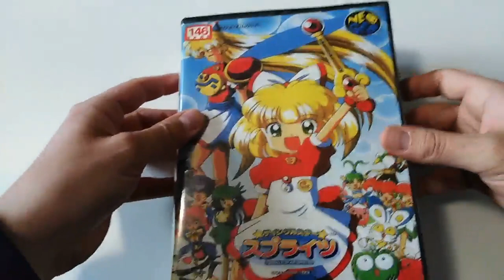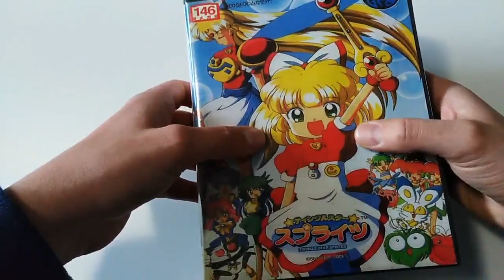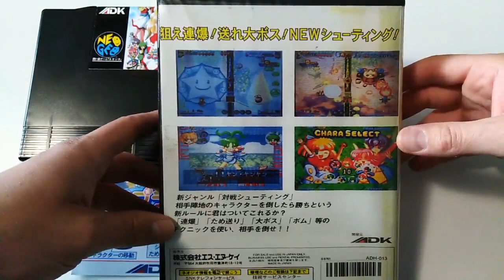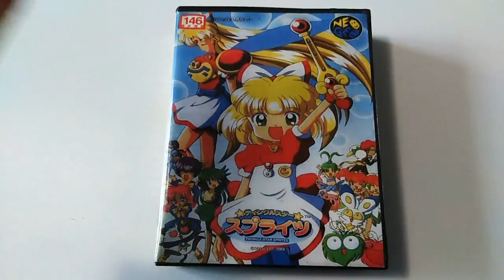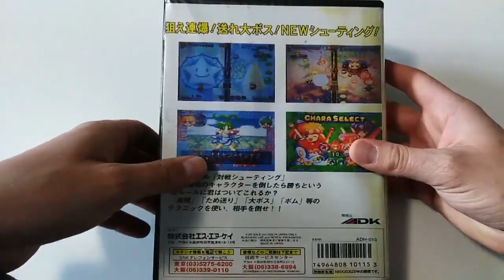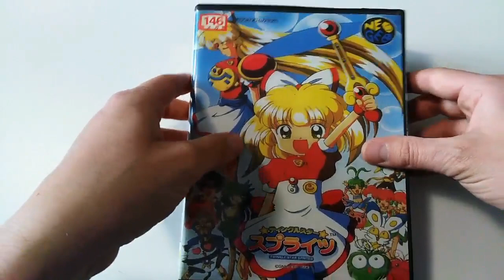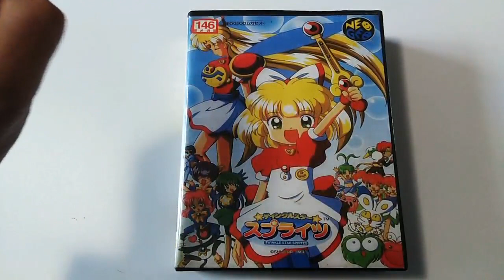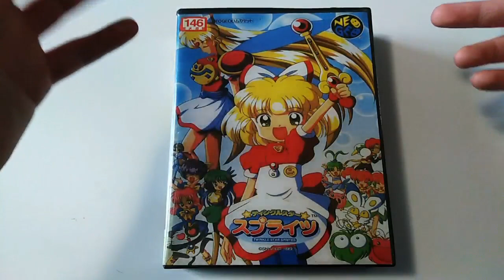LA VERITABLE FIN! La collection de bigvilo #040: Twinkle Star Sprites (Neogeo AES) + Conclusion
Ca y est. Après 39 vidéos où je vous présente mes jeux un par un, voici la quarantième et dernière vidéo de "La collection de bigvilo", avec enfin mon jeu préféré, mon GOAT: Twinkles Star Sprites. La vidéo se passe suffisamment de commentaires, donc regardez la bien et profitez-en! Ne ratez pas la fin!

Time codes pour accéder aux deux parties de la vidéo:
0:00 Présentation + découverte
21:49 Conclusion de la série "La collection de bigvilo"

Je vous donne quelques liens utiles de ce que je cite dans la vidéo.